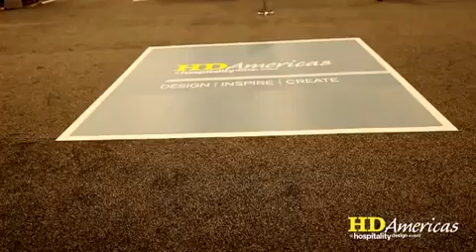HD Americas 2013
Hear from our attendees and exhibitors why HD Americas is a great place to do business.  Find new suppliers and buyers working in the Latin American and domestic hospitality industry.